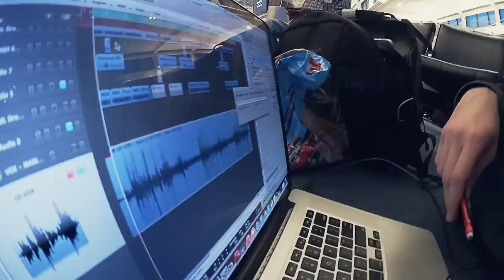Airport Song!! - India Edition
Me and Sam are coming to India and continuing the tradition of recording random original songs in the airport before leaving!